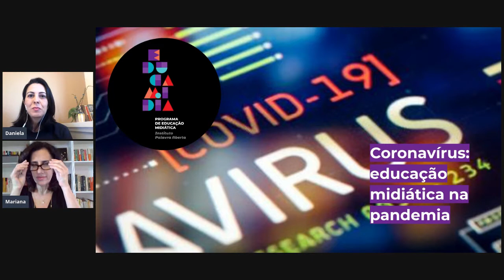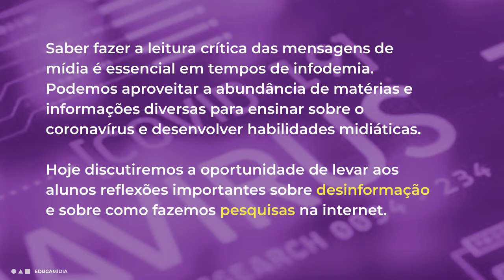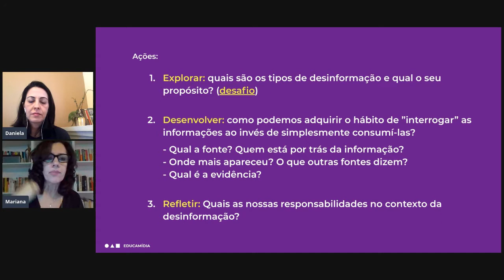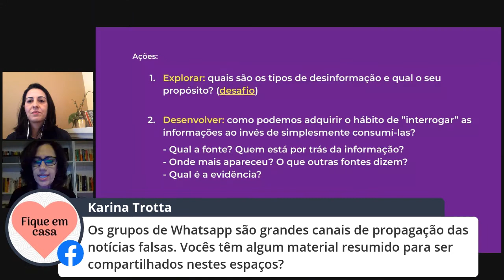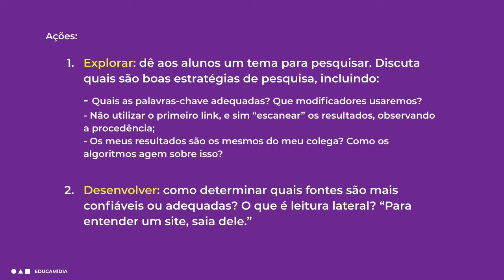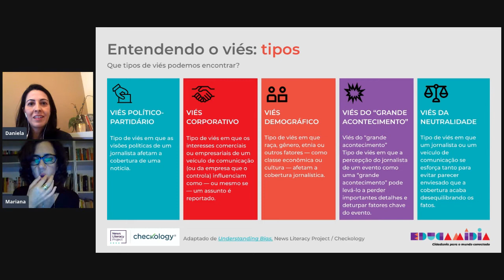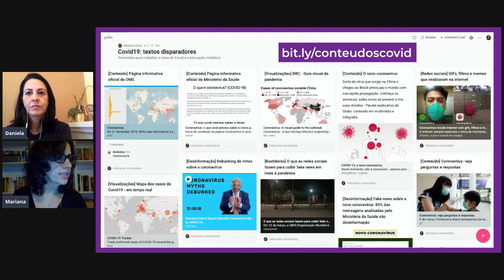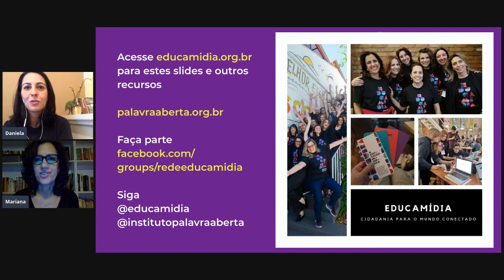Fuja da desinformação na pandemia: como pesquisar melhor e encontrar fontes confiáveis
A pandemia do coronavírus pode gerar discussões diversas em sala de aula, especialmente para tratar de temas científicos e a desinformação em torno deles. Como fazer a leitura crítica de textos e imagens, fugindo do nosso viés de confirmação e buscando fontes confiáveis? Como orientar os alunos para que façam pesquisas melhores? Confira com a gente!

*Live gravada no dia 26/03/2020.

O EducaMídia é o programa do Instituto Palavra Aberta criado para capacitar professores e organizações de ensino, além de engajar a sociedade no processo de educação midiática dos jovens, desenvolvendo seus potenciais de comunicação nos diversos meios.